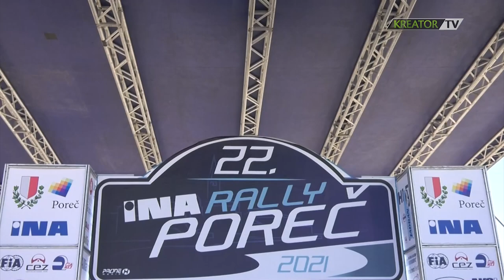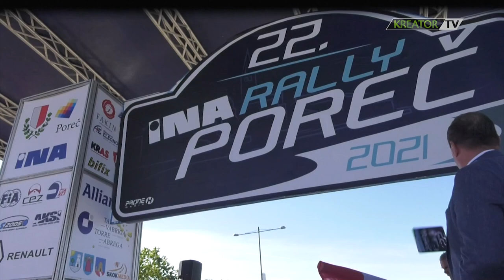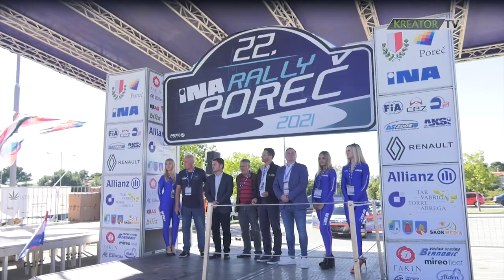22. Ina Rally Poreč 2021. - reportaža iz emisije Rotor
22. Ina Rally Poreč 2021. održan je 1. i 2. listopada u Poreču i okolici. Organizaciju potpisuje AK Poreč Motorsport, a ukupna pobjeda pripala je slovenskoj posadi Rok Turk/Vili Ošlaj s Hyundaijem i20.